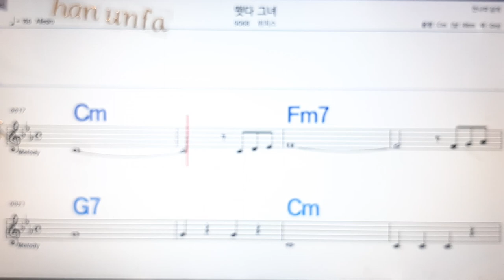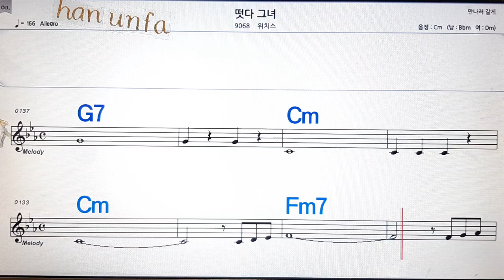떳다 그녀/위치스💋노래방, 통기타 , 코드 큰악보, 가라오케, 반주💖Karaoke, Sheet Music, Chord, MR